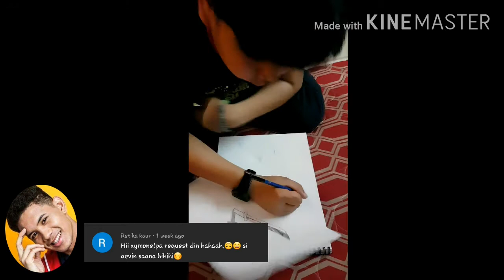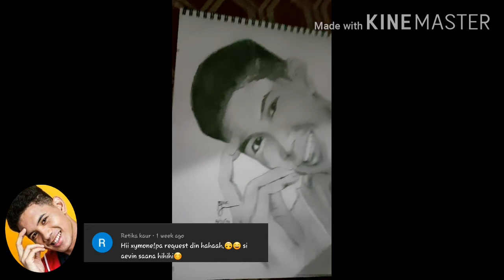Sketch drawing Aevin Van Coquia request by Retika